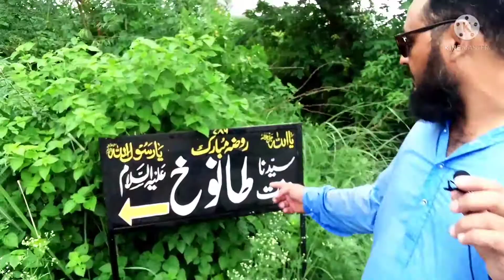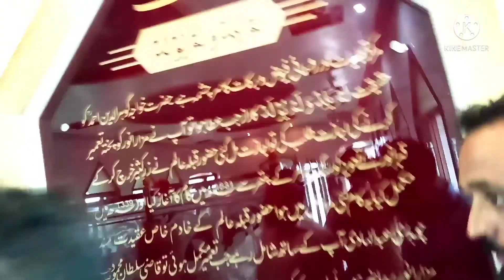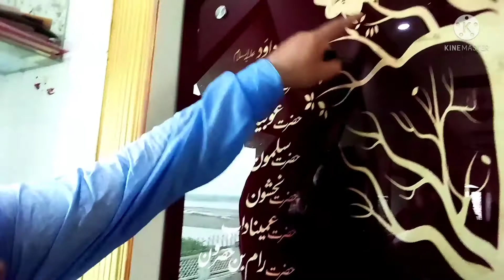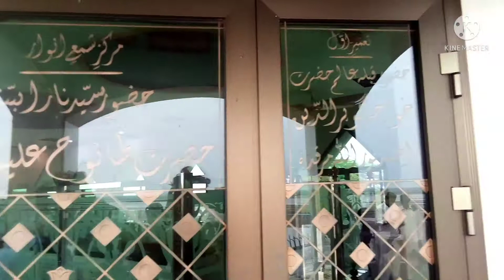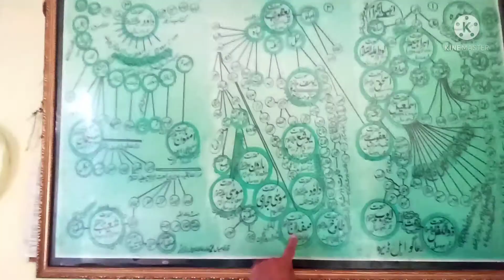hazrat tanookh ka mazar e aqdas allah ke nabi Pakistan main